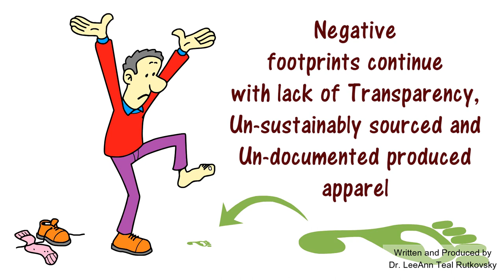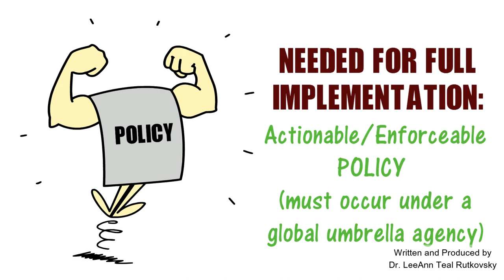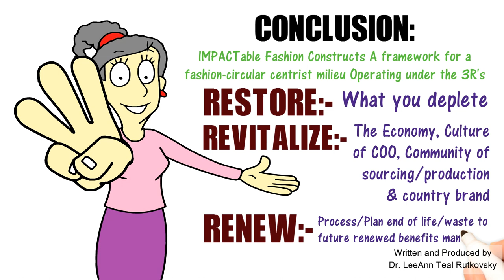IMPACTable FASHION_making the case for a sustainable fashion accelerator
Micro-Documentary on making the case for an upgrade of sustainable fashion via the implementation of a new business model based on IMPACTable FASHION_Impact Driven industry -